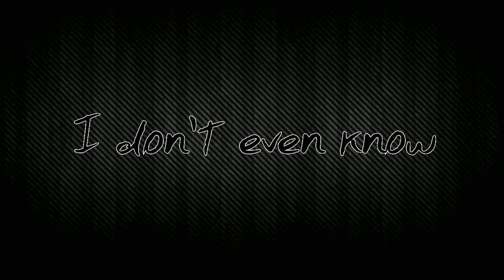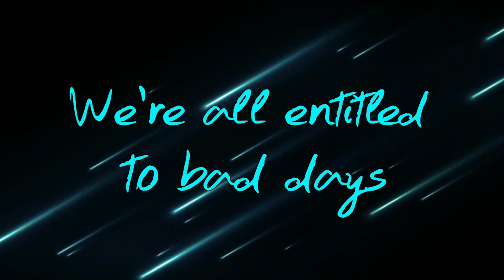Vlog #66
Just a little something to help brighten your day! Although, today was rough... I hope you still enjoy!